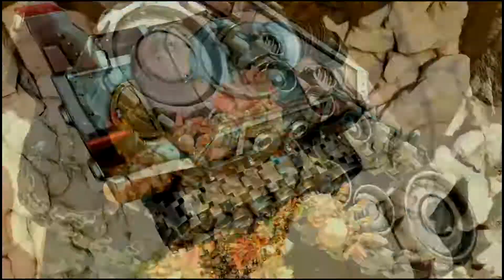Old Crag mines [knack] ( part 2 )